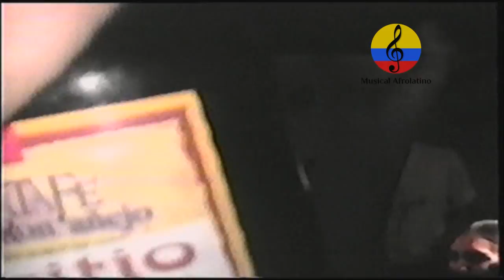Gaiteros de San Jacinto en Usaquén. I parte, Bogotá, 2004.